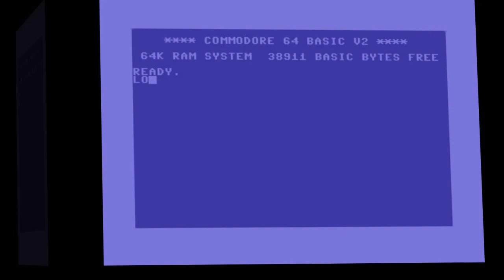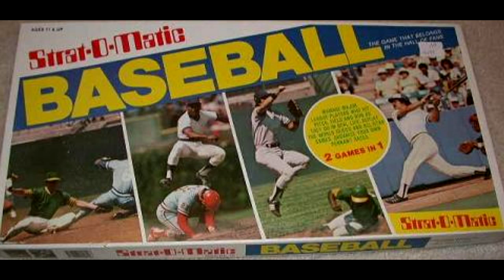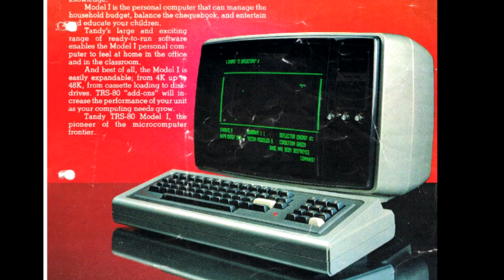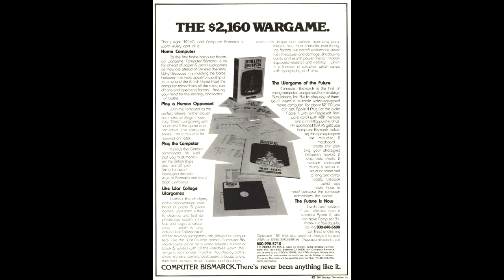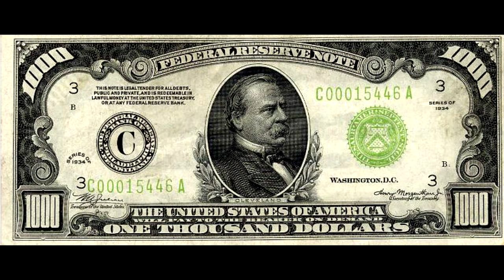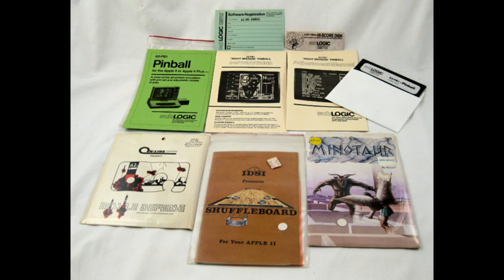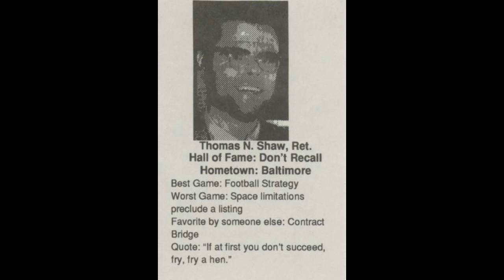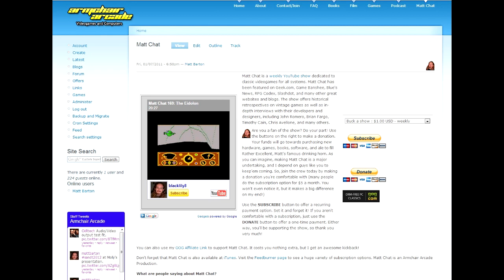Matt Chat 181: Joel Billings on Computer Bismarck and More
In the first part of my interview with SSI founder Joel Billings, we chat about Joel's early days in wargaming and how he ended up being the president of a major software house.

Be awesome by supporting Matt Chat! No ads, no commercials, nothing but retrogaming goodness. Isn't that worth a dollar?